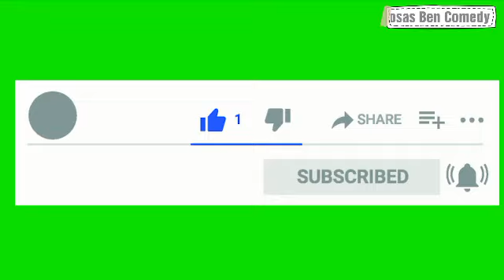osas_Ben_124) I schooled in the North in 1985 and came back 1982- Tony Kabaka